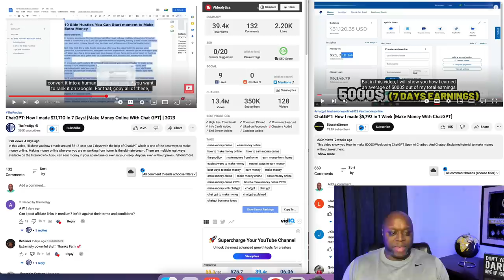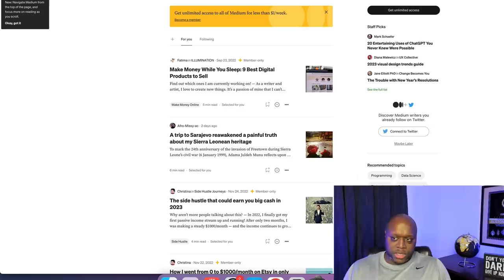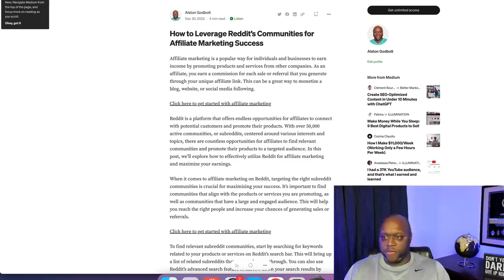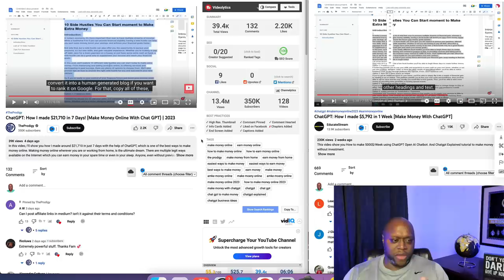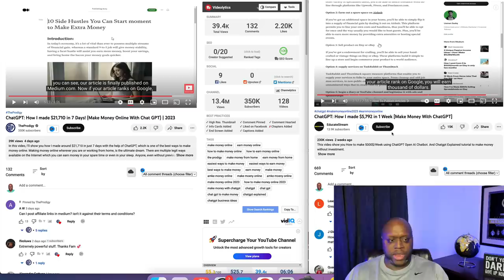I tried It: ChatGPT How I made $21,710 in 7 Days! Make Money Online With Chat GPT | 2023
In this video, I reveal my results of a side hustle that claims you can make $21,710 in 7 Days